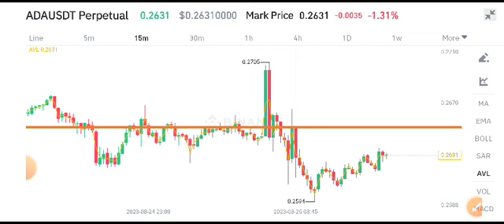Cardano Price Prediction! Ada Today News